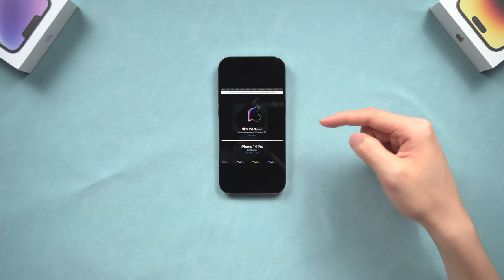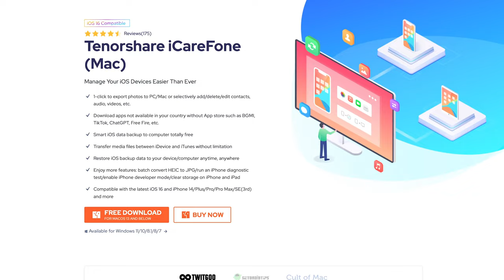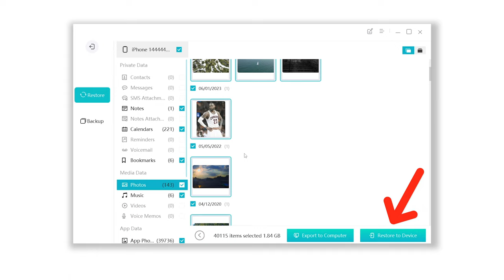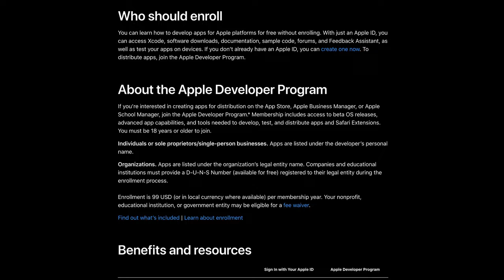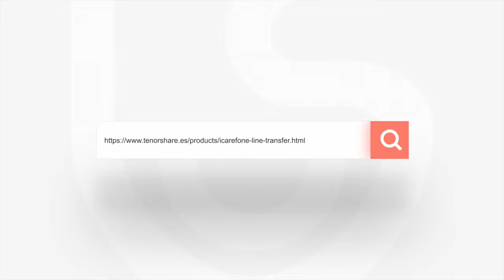Cómo actualizar a iOS 17 Beta: consejos antes de instalarlo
iOS 17 Beta está a punto de lanzarse. Me gustaría decirles algunos consejos antes de que pregunten cómo actualizar iOS 17 Beta, es muy importante.

Marca de tiempo:
00:00 Introducción
00:21 Hacer una copia de seguridad de los datos del iPhone antes de actualizar iOS 17 Beta
01:04 Hacer una copia de seguridad de los datos del iPhone con la herramienta de administración experta
02:07 Almacenamiento suficiente para actualizar iOS 17 Beta
02:24 Suficiente batería para actualizar iOS 17 Beta
02:37 Wi-Fi estable para actualizar iOS 17 Beta
02:47 Nota importante sobre iOS 17 Beta: Apple cambia la forma de descargar e instalar iOS 17 Beta